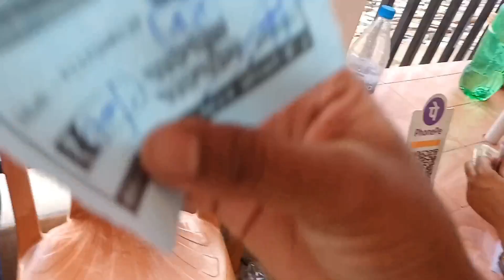@गांव की गोरी जिन्दगी में पहली बार boat ⛵🚢 में चढ़ी /वो भी मेरे सब्सक्राइबर्स के साथ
@गांवकीगोरी  दोस्तो मैं अभी तक में कभी भी मशीन boat ⛵🚢 में नहीं चढ़ी थी पहली बार चढ़ी थी वो भी सब्सक्राइबर्स के साथ बहुत मजा आया ऐसा लगा कि जिन्दगी जी भर के जी लिए

इस video 📷📸 को शुरू से अंत तक जरूर देखिएगा और आप लोग भी खूब एन्जॉय कीजिएगा और कभी मौका मिले तो जरुर जायेगा

love 💕💕💕 गांव की गोरी